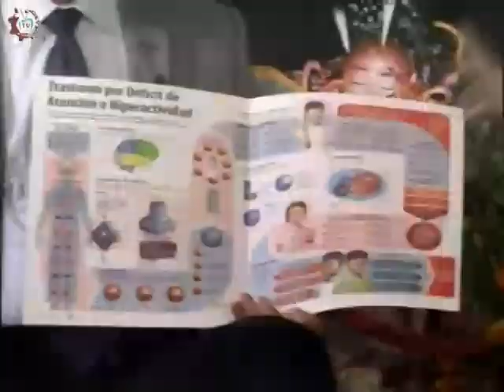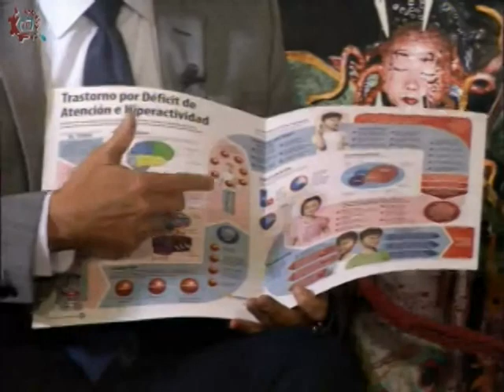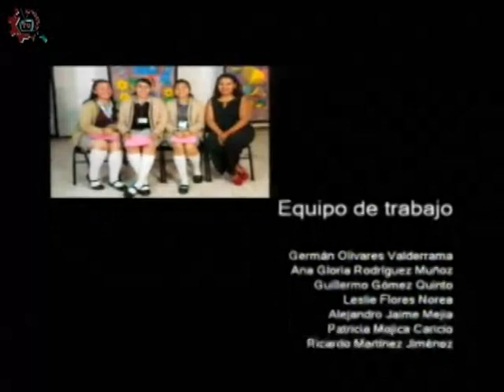20180308-CE1718/Papás participando/Trastorno de déficit de atención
Papás participando. Trastorno de déficit de atención. Invitados: Dr. Juan Carlos Pérez. Conduce: Marco y Luz. Fecha de emisión: 08 de marzo de 2018. Este y otros programas los puedes ver Producciones con fines educativos para secundarias técnicas en la CDMX, México.